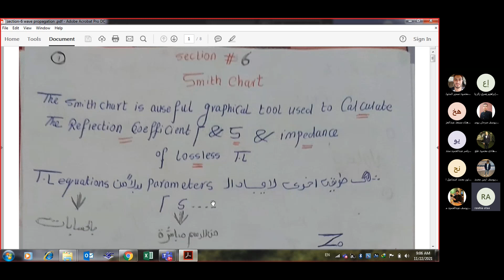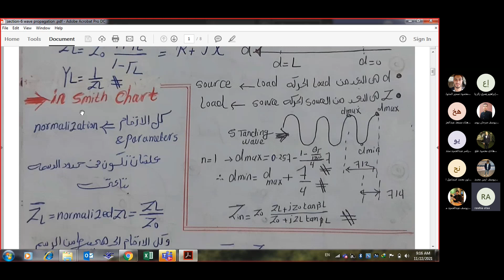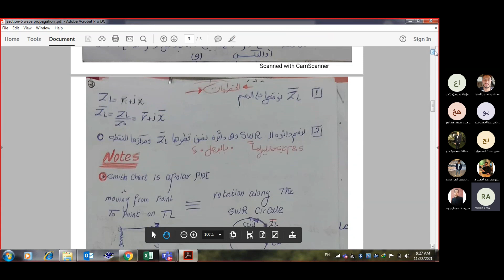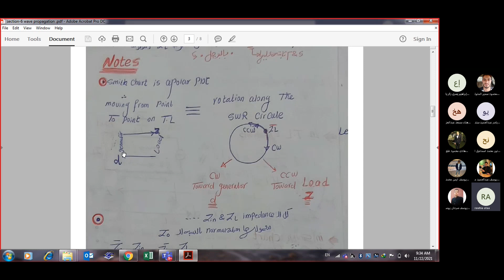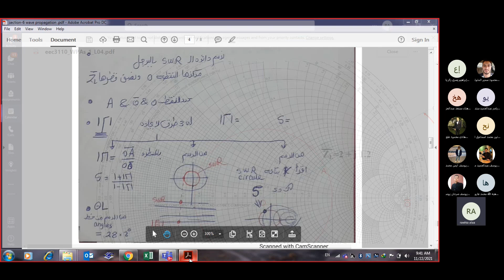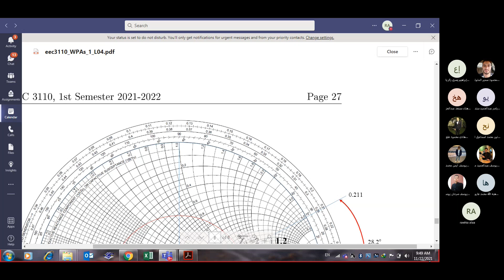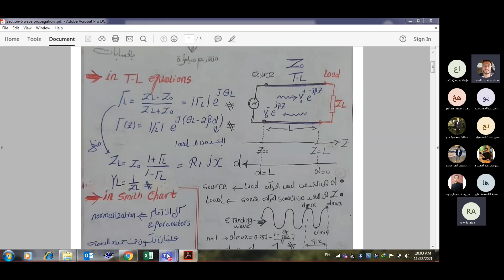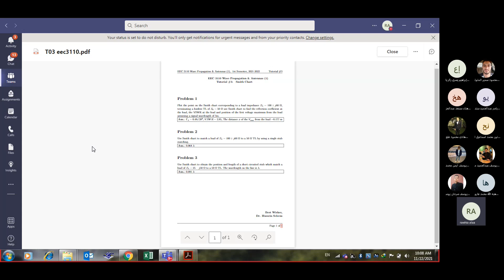Section 6 wave propagation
section pdf